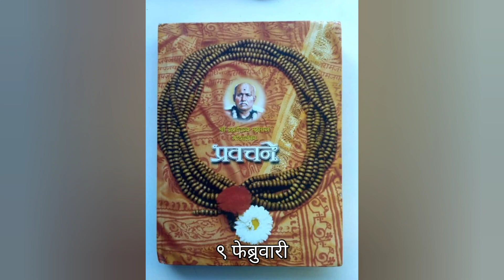श्री ब्रह्मचैतन्य गोंदवलेकर महाराज प्रवचने ९ फेब्रुवारी